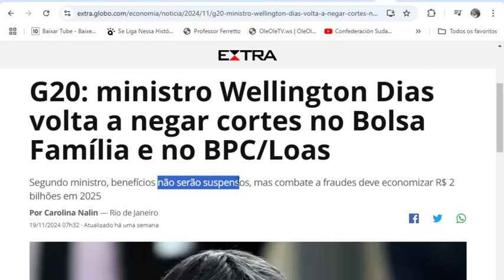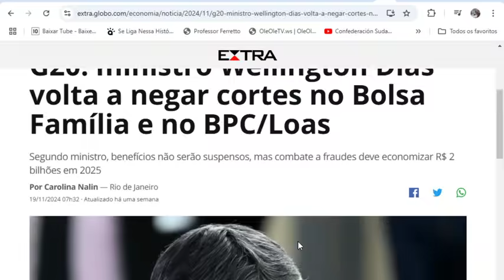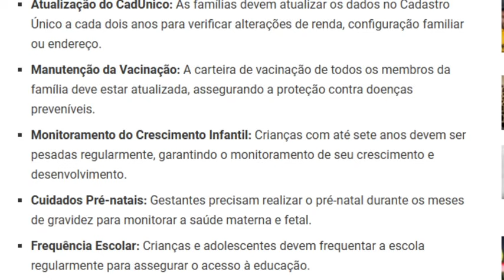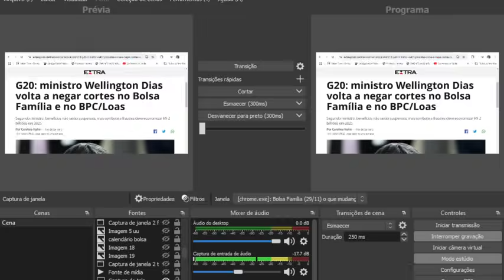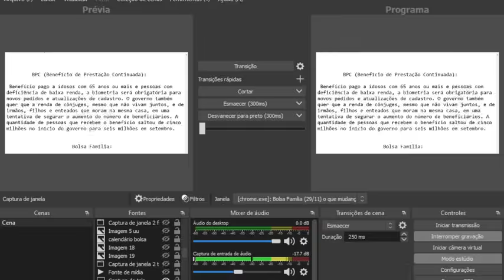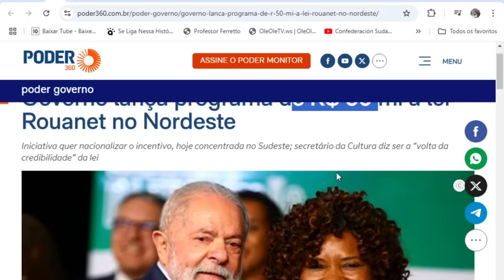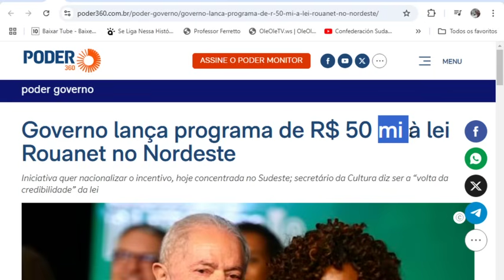⚠BOLSA FAMÍLIA E BPC🎁MUDOU TUDO?👀+REGRAS👈GOVERNO VOLTA ATRÁS😢+CORTES✂GÁS💲MORA SÓ👴13º🤞